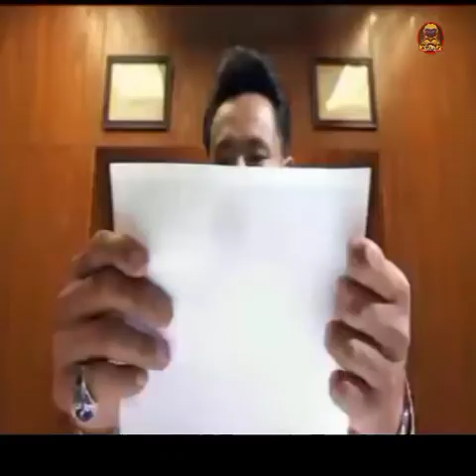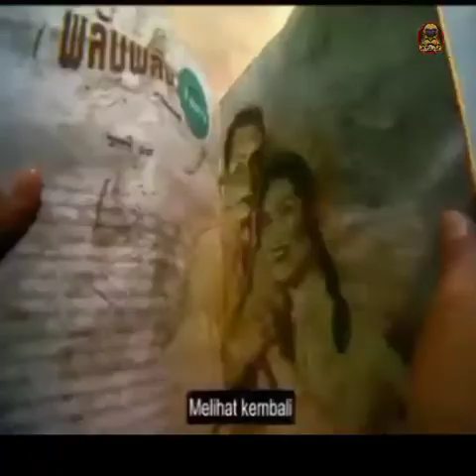movie🎦 Citizen Dog sinopsis x.x.x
Citizen Dog adalah film roman Thailand 2004, disutradarai oleh Wisit Sasanatieng dan berdasarkan pada novel karya istri Wisit, Koynuch, yang diilustrasikan olehnya.

Citizen Dog is a 2004 Thai romance film, directed by Wisit Sasanatieng and based on a novel by Wisit's wife, Koynuch, which was illustrated by him.